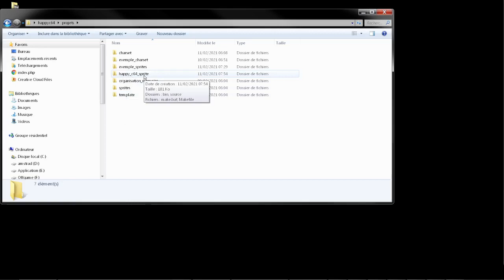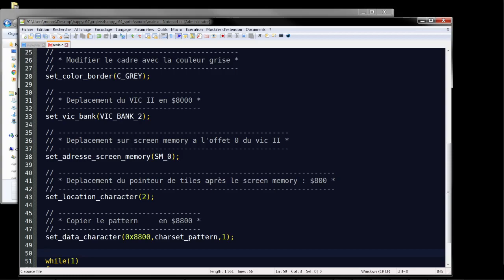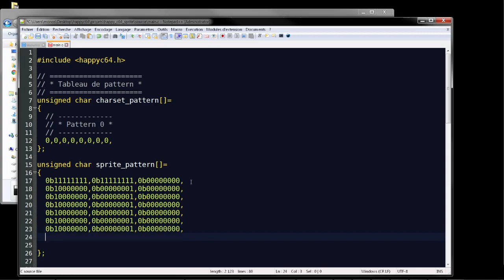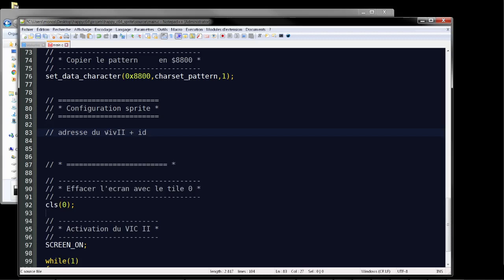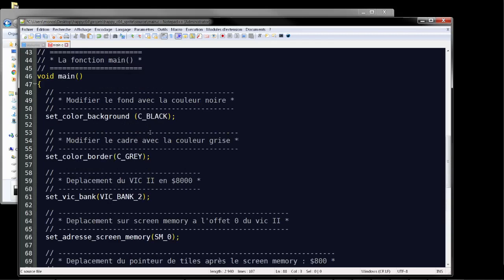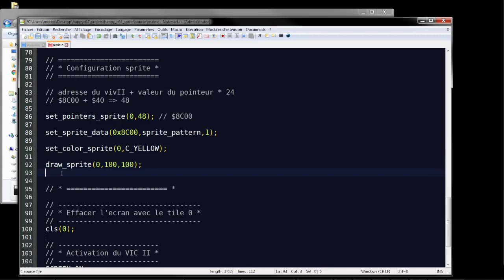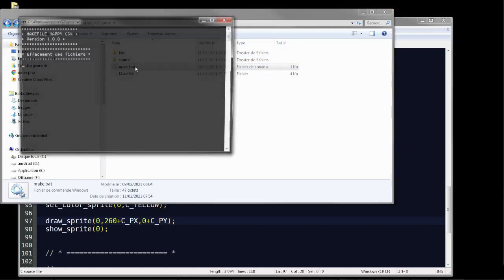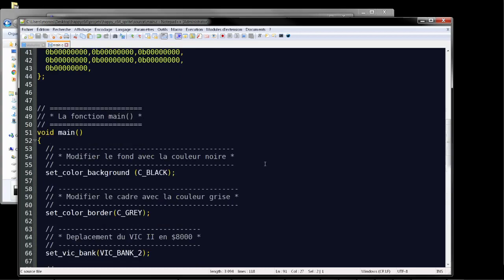#6 Afficher un sprite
Petite leçon pour happyC64 sur comment afficher un sprite à l'écran.